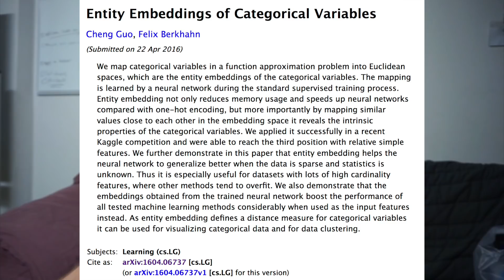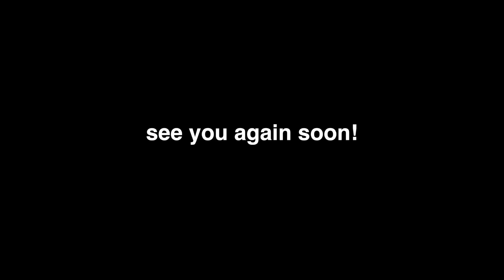Machine Learning INTERNSHIP Day 2 | Learning Intelligence 30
I'm learning so much at my Machine Learning Internship. Nothing beats hands-on experience.